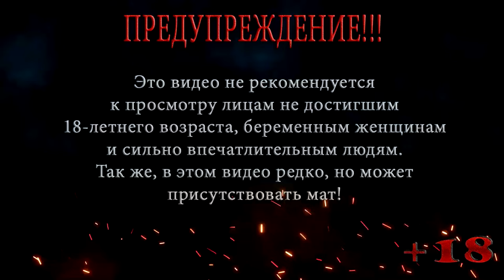S.T.A.L.K.E.R. Clear Sky | СТАЛКЕР Чистое небо | Мастер | Серия 6 | Дорога на Кордон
Локация: Болото
Серия 6: Дорога на Кордон

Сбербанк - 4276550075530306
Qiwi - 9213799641